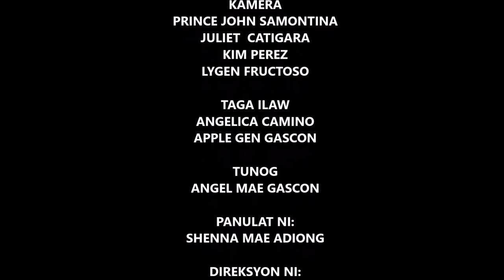LASON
CNHS ENTRY FOR BUWANAN NG WIKA
INDIS-INDIS MOVIE TRAILER